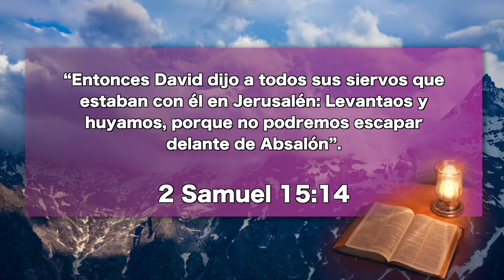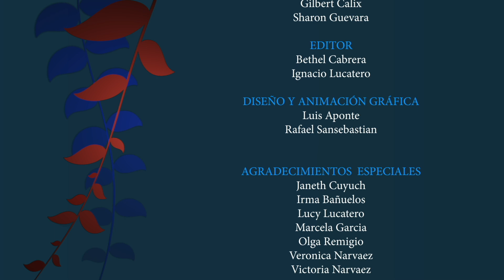Mayo 21 – “El carácter se revela en la adversidad”, Nuestro Pan Cotidiano – EEE Network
Matinal: El Cristo Triunfante
“Entonces David dijo a todos sus siervos que estaban con él en Jerusalén: Levantaos y huyamos, porque no podremos escapar delante de Absalón”. 2 Samuel 15:14. Pr. Pedro Remigio Olivares